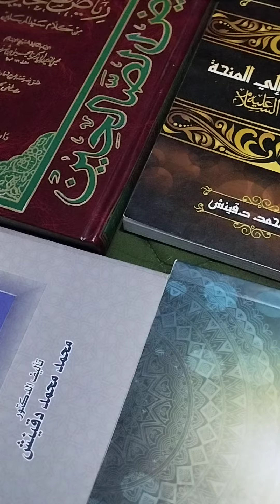ثقافى علمى تابع التهابات الجلد وأسباب اختراع فرنسا للعطور